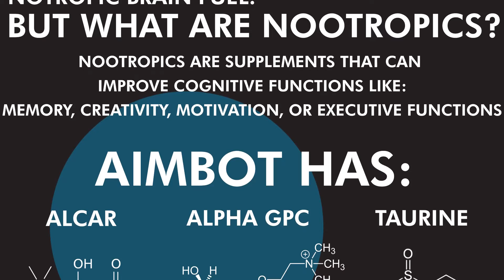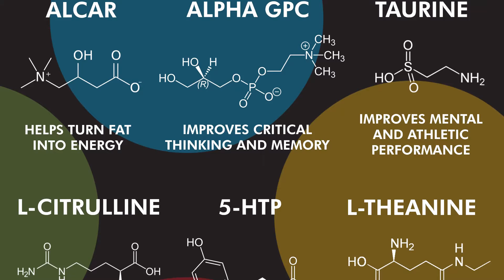Where Does Doctor Strange Rank In The MCU (with Coby Greif)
Durden is mega surprised when Screen Rant's Coby Greif admits that Doctor Strange is not in his top ten MCU films. So, where does it rank?